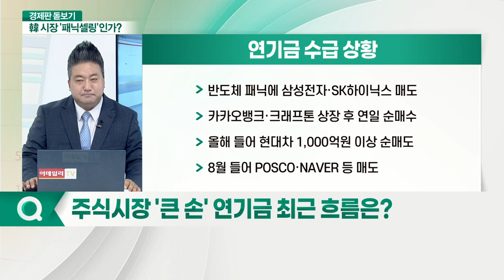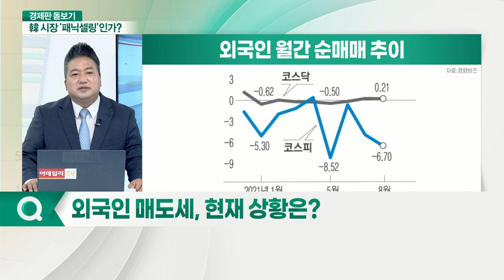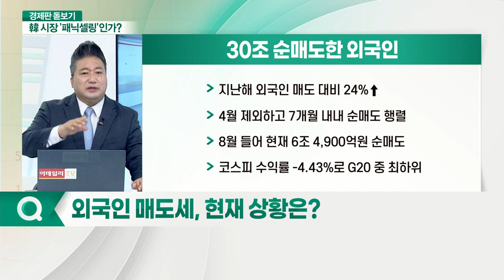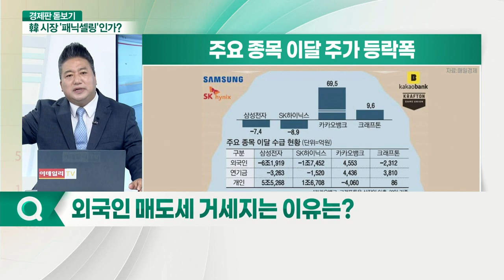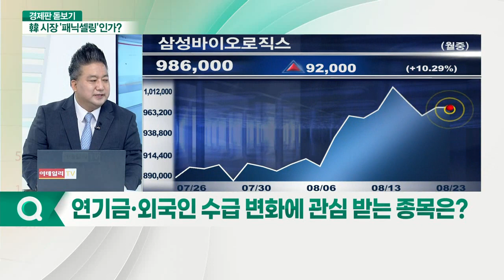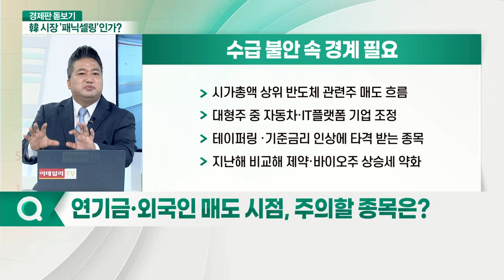벌써 30조 순매도한 '외국인'... '셀 코리아' 언제까지 지속될까?_경제판 돋보기 (20210823)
Q. 주식 시장 '큰 손' 연기금 최근 흐름은?
Q. 연기금, 시가총액 상위 종목 매도 이유는?
Q. 외국인 매도세, 현재 상황은?
Q. 외국인 매도세 거세지는 이유는?
Q. 연기금·외국인 수급 변화에 관심 받는 종목은?
Q. 연기금·외국인 매도 시점, 주의할 종목은?